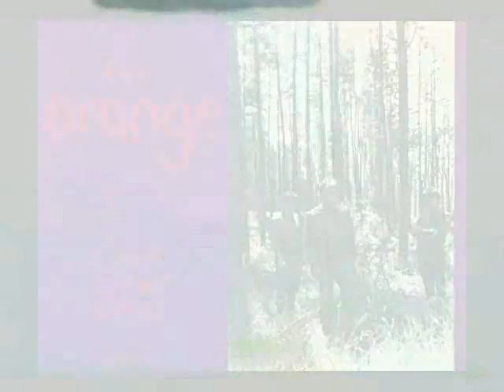The Orange - Fly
The Orange were (I think) Andrew Brough's first band - certainly the first that made a record. This song is off their 1985 EP 'Fruit Salad Lives'.  One song off that EP 'What's in a Name' made it on to the Flying Nun boxset.  Andrew doesn't seem to have made any more music since the Bike album, which a shame for all of us